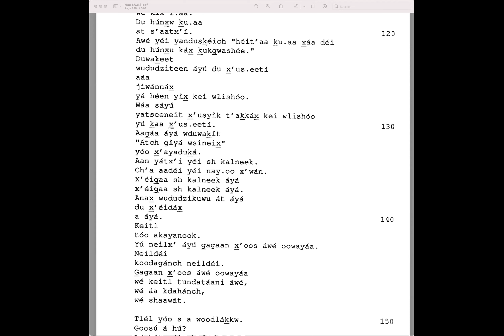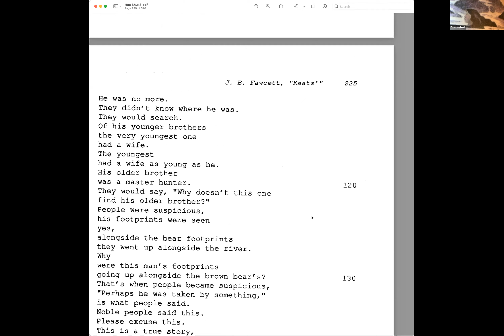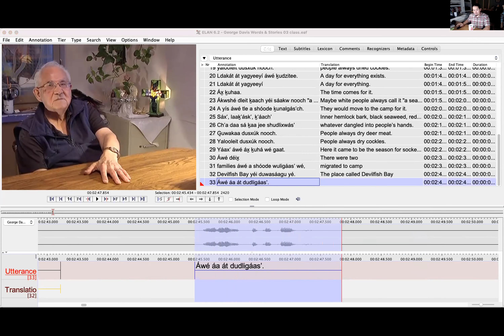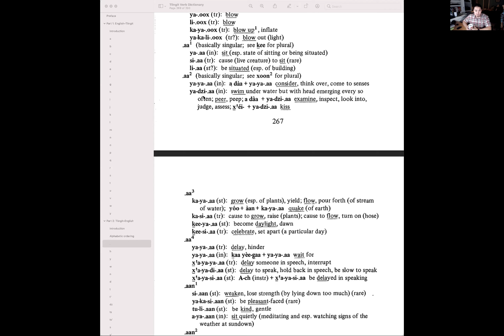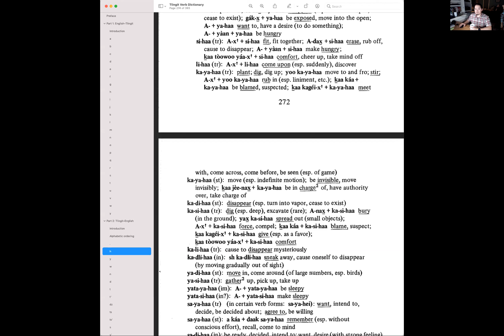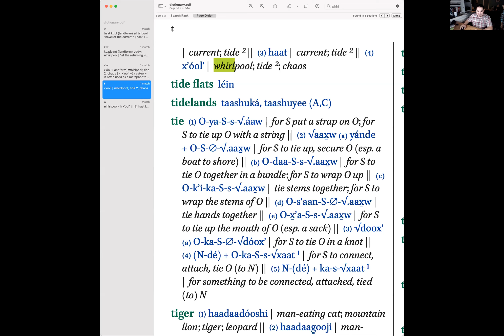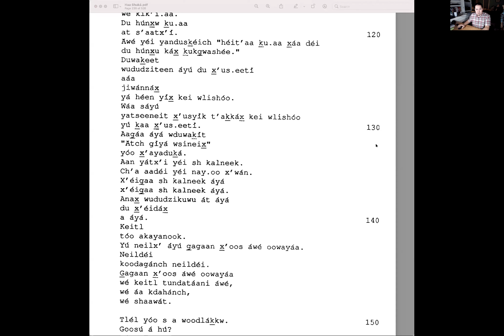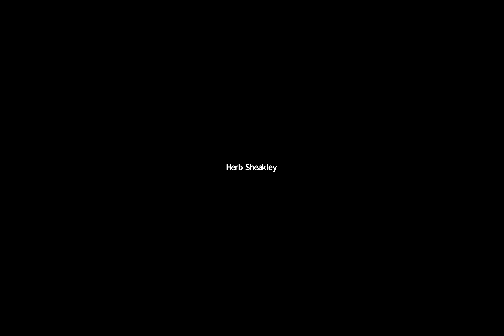Advanced Lingít – Ḵukaháa Dís 29, 2021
Translation techniques, Rock Your Mocs, Kaxwaan Éesh sh kalneek, dialects, working with stories.